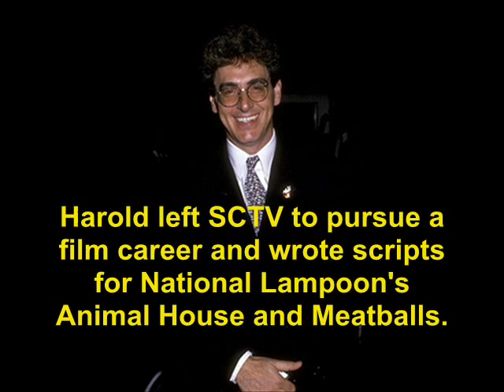a tribute to Harold Ramis